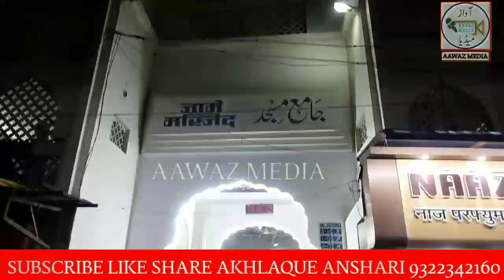مالیگاؤں جامع مسجد میں ختم القرآن کی دعا ہوئی جس میں شہریان کا جم غفیر دیکھا گیا